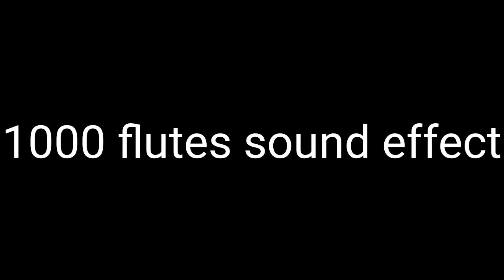1000 flutes sound effect